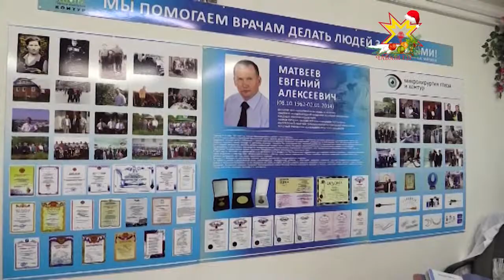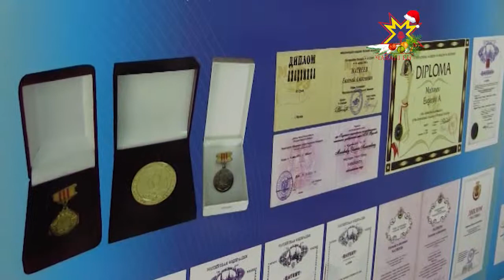Евгений Матвеева халалласа шахмат ăмăртăвĕсем ирттересшĕн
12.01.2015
Красноармейски районĕнче сумлă ентешне Евгений Матвеева халалласа Кĕçĕн Шетмĕре асăну пÿлĕмĕ уçрĕç. Кĕçех унта шахматистсен ăмăртăвĕсене ирттерме палăртнă. Евгений Алексеевич «Куç микрохирургийĕ» тата «Контур» предприяти директорĕнче 15 çул ытла ĕçленĕ. 2013-мĕш çулта унăн пурнăçĕ синкерлĕ татăлнă.